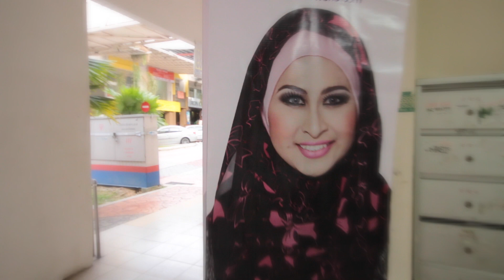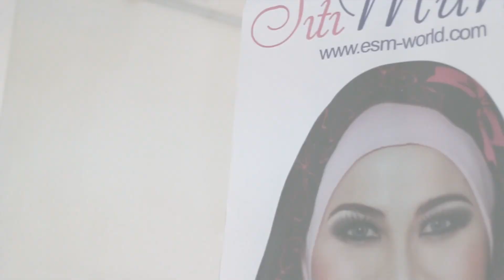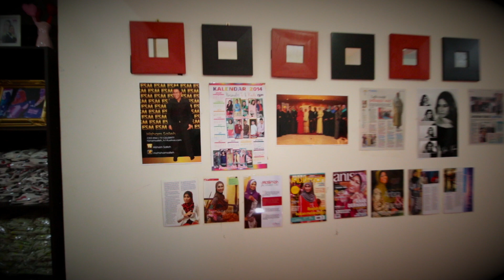Tudung SitiMurni TVC 2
Alhamdulillah. Finished our 1st promotion for Tudung SitiMurni 'Pelengkap Hidupmu'. Hurry up!, join our HDSLR Video Maker Team now.